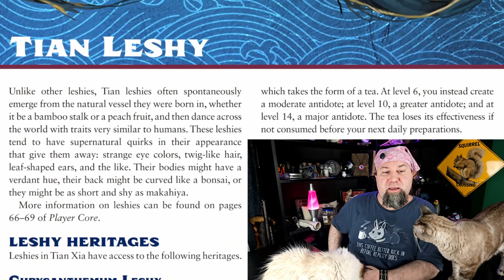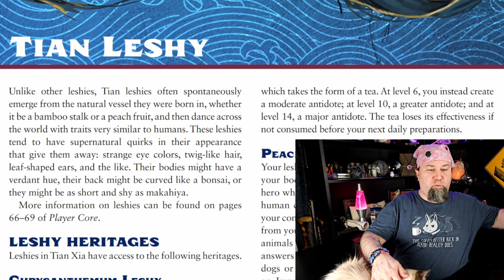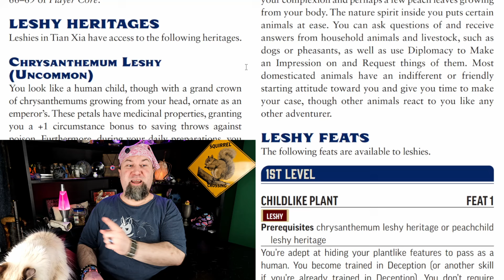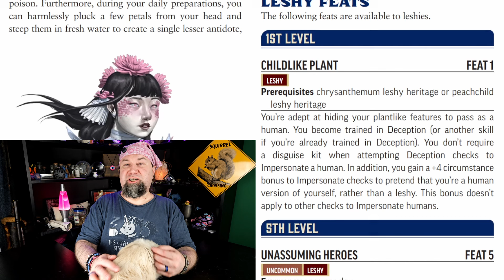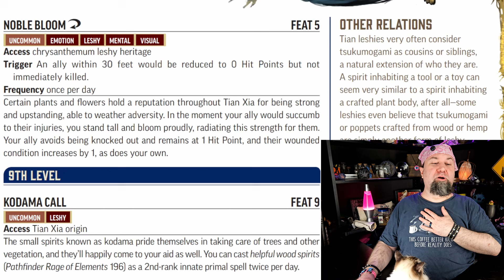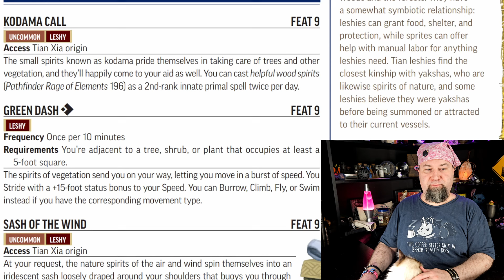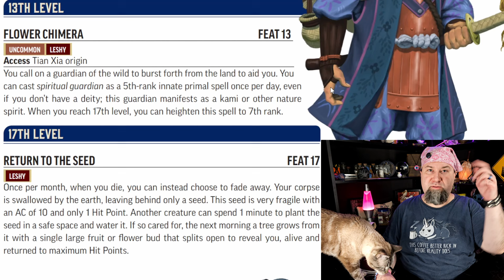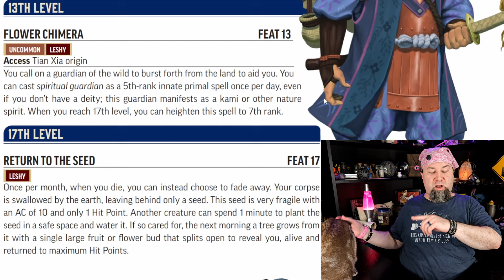New Leshy Heritages and Feats from Tian Xia Character Guide! Pathfinder 2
The creepiest Leshies I have ever seen. I love them. Also some tactically useful abilities here. I like that Paizo has opened up so many Ancestries with more options in the Tian Xia Character Guide. This is truly a great book.

All rules information can be found FREE on Archives of Nethys

Or you can purchase the Remaster Player Core!

If you want to help support this channel and our work consider checking out our Patreon where we have a ton of 5e supplements, videos about how to take your DMing to the next level and higher levels get 1on1 time with me and monthly handmade dice shipments!